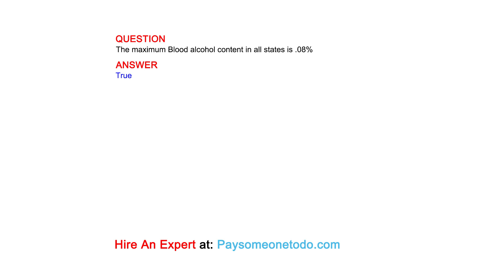The maximum Blood alcohol content in all states is .08%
QUESTION